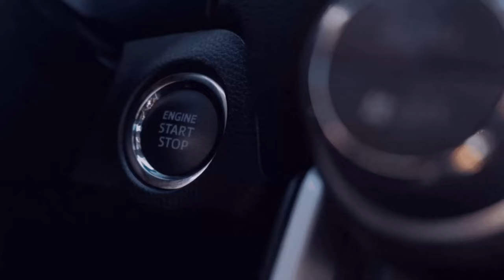Leistellenfahrt 2 [Gersolstein][RSG] [1] 9️⃣5️⃣#95[🚌Omsi 2][🌍MP]